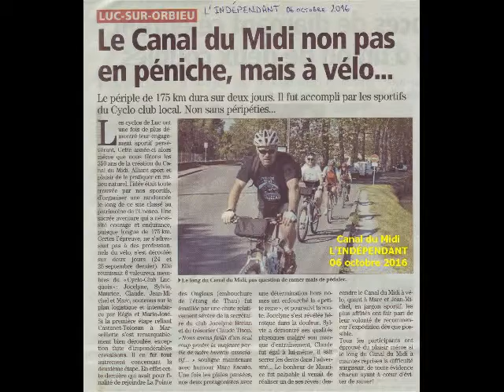A G CC LUC SUR ORBIEU 2016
Déroulement chronologique d'une saison de vélo pour un petit Club cyclotouriste de l'AUDE (11)